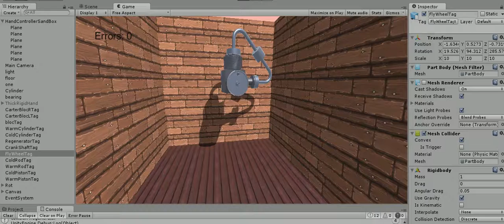Virtual assembly-Speech recognition & Unity 3d-2/3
Virtual reality is known as a technology that is considered as an extension to 3D computer graphics with advanced input and output devices and interfaces. This technology has only recently matured enough to include important industrial applications. In this project, we developed an application to assemble a Stirling engine by integrating two interactive modalities: Leap Motion Controller to track hands’ movement, and Speech Recognition for additional interaction modality. The integration of these modalities in a gamified assembly is intended to contribute to the user motivation, user experience (UX) and hence to improve the performance and increase the user engagement (UE).